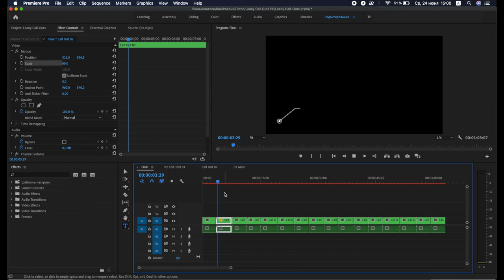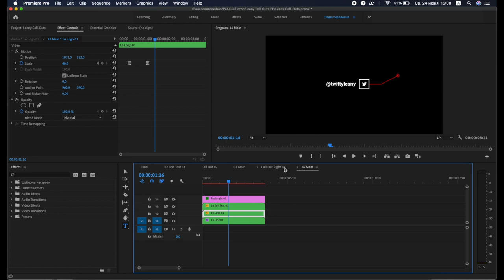How to use template